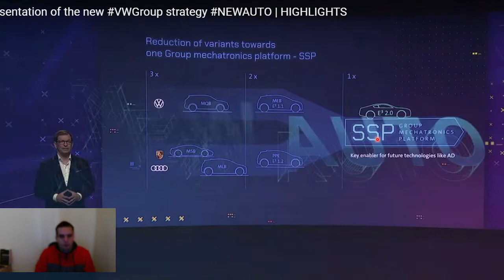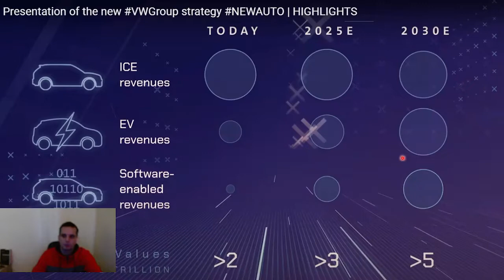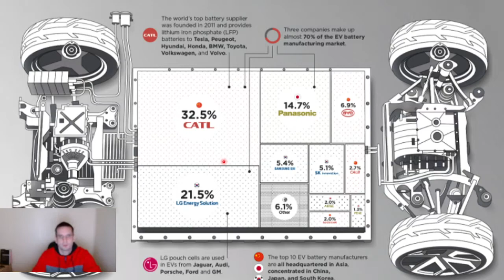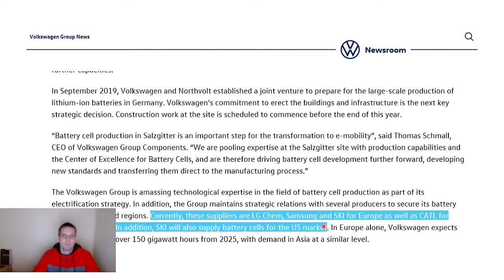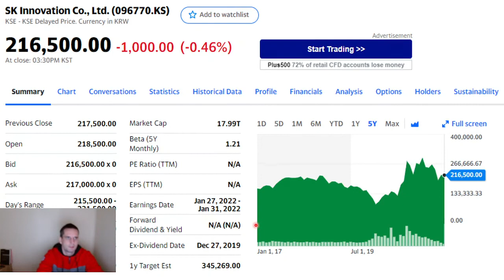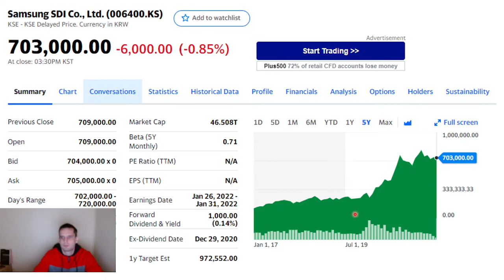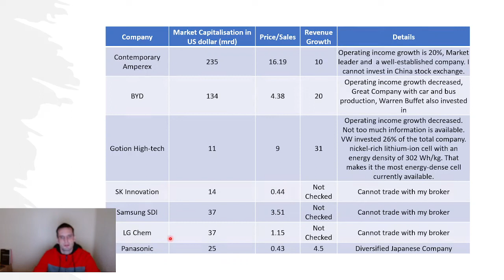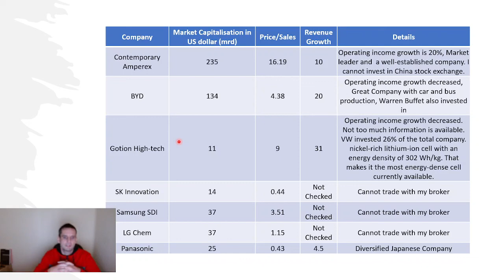Volkswagen Battery Technology investment in Gotion High tech